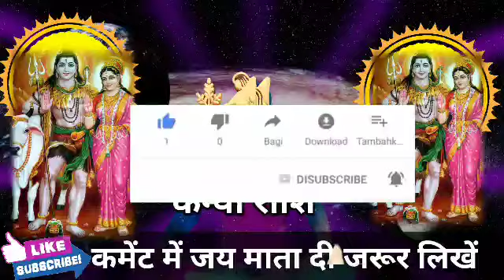कन्या राशि वालों हो जाओ तैयार अब जीवन में होंगे बड़े बदलाव समय रहते जान लो। Kanya Rashi